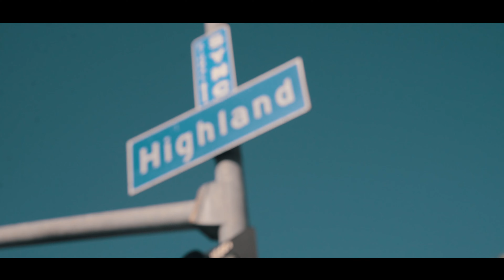Gt Garza ft. Shun Ward - We Won (Dir. JulianMTZ x Bluestaar)